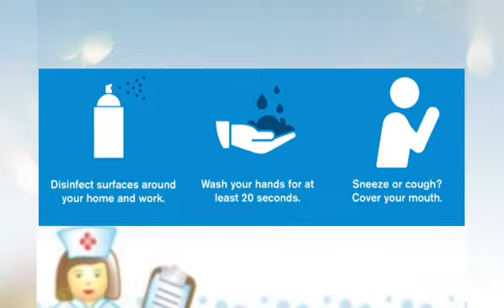PROTOCOLOS DE BIOSEGURIDAD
Por amor propio, amor a tu familia y semejantes, recuerda cuidarte. Para nosotros eres muy importante y queremos verte sano, es por eso que hoy queremos compartir con ustedes información que te puede servir para seguir cuidándote. Recuerda dejar tus comentarios así como sugerencias para nuestros próximos videos.